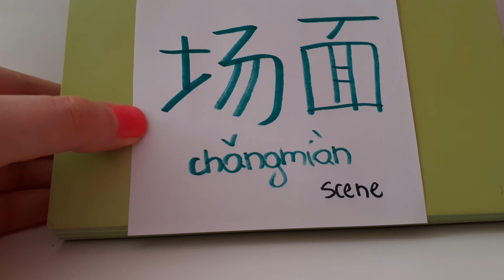HSK 6 exam Vocabulary changmian 场面 noun SCENE SPECTACLE OCCASION SITUATION Learn Advanced Chinese